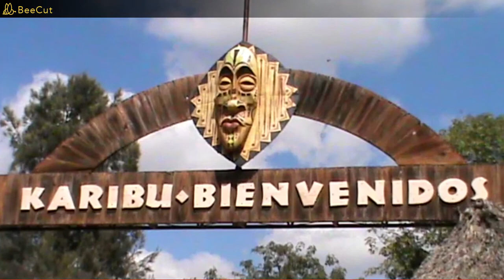AFRICA EN MEXICO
REPETICION DEL PROGRAMA DE AFRICAM SAFARI, CANAL CON FINES INFORMATIVOS Y NO DE LUCRO, AGRADECEMOS A LAS AUTORIDADES DE ESTE GRAN PARQUE PARA TRANSMITIR ESTE PROGRAMA ESPECIAL.